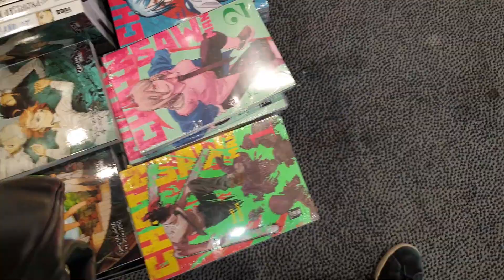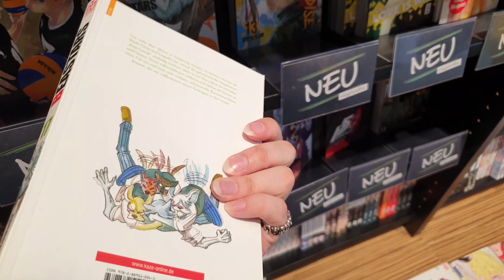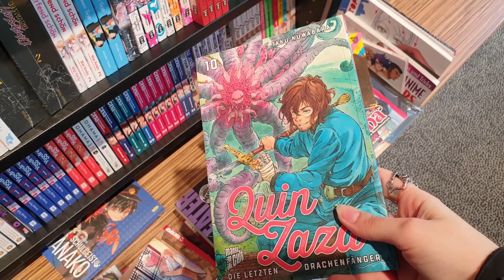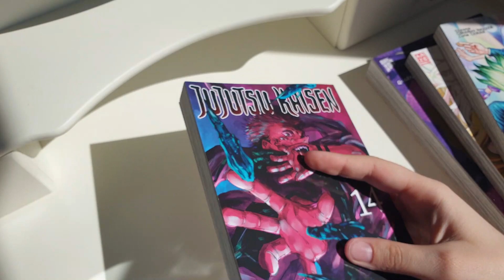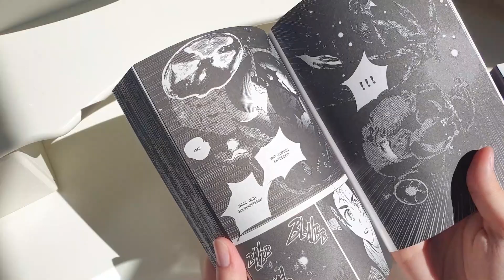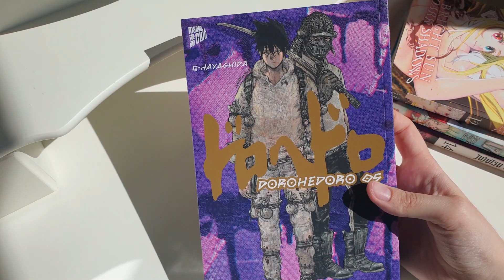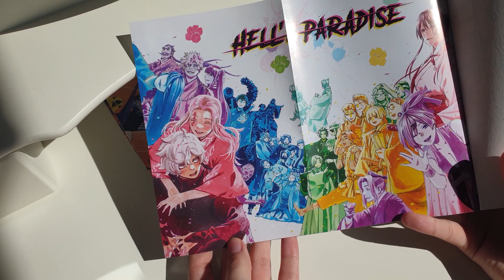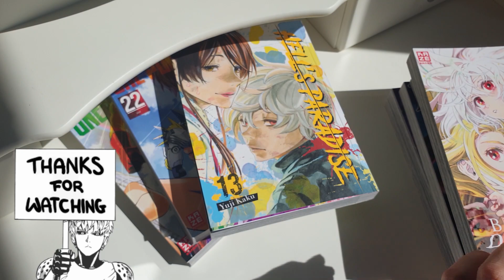manga shopping vlog & haul 📚✨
xoxo Metoshi

Music 🎶
DeviantArt: @kijugo